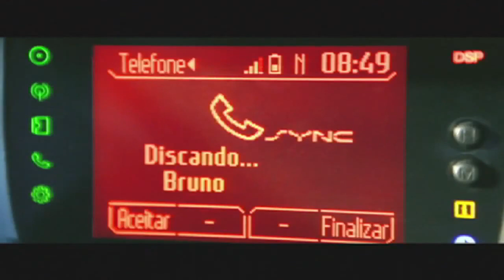Comercial New Fiesta 2012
Propaganda do New Fiesta 2012